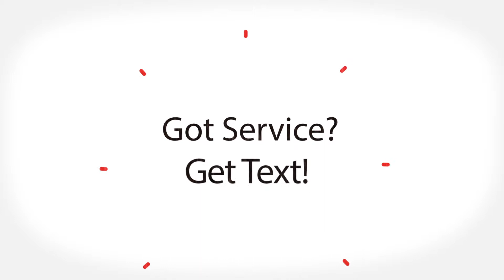Rev Marketing 2 U Text Message Marketing